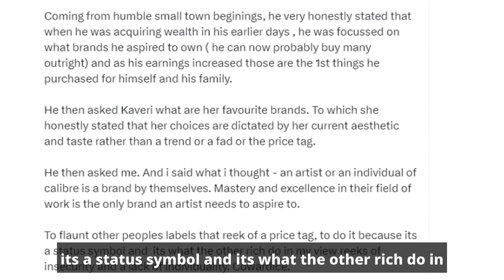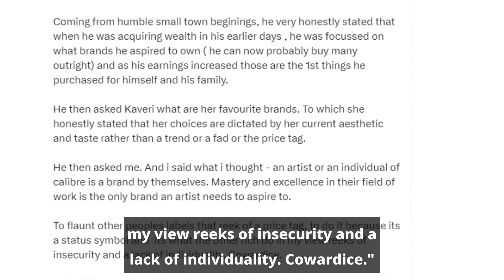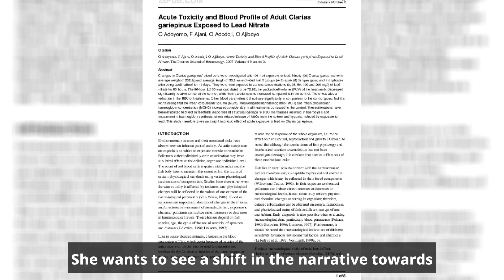Is B-town a 'ticketed zoo' according to Suchitra Krishnamoorthi?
Suchitra Krishnamoorthi,culture